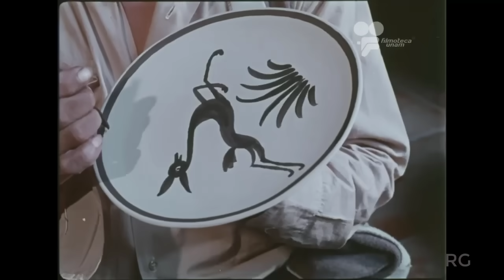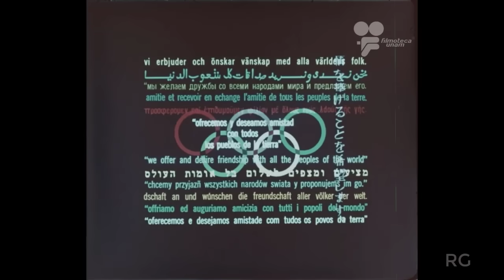Guadalajara en 1968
Guadalajara 1968 de la Filmoteca de la UNAM